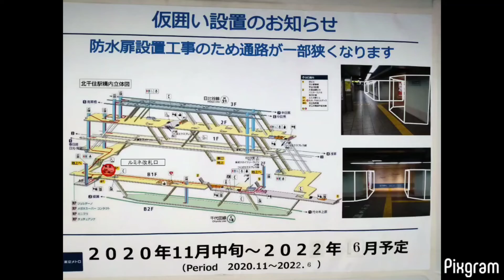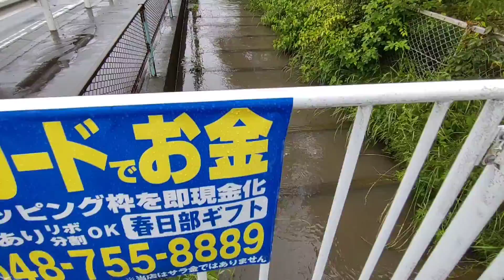北千住駅から獨協大学前駅（前編）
0:02　朝の混雑する時間帯、北千住駅の通路は癒し系なアコギのBGM
0:12　準急車内。大当たりな車輌✨。 2022年5月27日
0:17　荒川 豪雨の前　0:25　次は西新井　すごい雲　0:27
0:59　再び車内　1:00 西新井駅　1:01　竹ノ塚駅の留置線
1:11　高圧電線　1:21　草加駅 1:24　良いねぇ◎　100周年記念ラッピング
1:27　鉄道愛好家の皆様へ　1:33　電車祭り　2:31　窓の形が可愛い

2:32 八潮市　和耕橋 @ 八条用水　2022年5月27日　豪雨の終わりかけ
2:58 八条親水公園 　3:32 冠水 @ 草加流山線　八潮市
4:00　外環 　4:01　右は八潮団地　4:10 八潮八条交差点　 4:11　八潮団地通り
4:43 バスを待つのは水の上　4:50　バスの路線図
5:11 清勝院　その奥の方向が 八潮排水機場 @ 中川　。雨だけなら行くつもりだったが、おまけに強風だったので断念。　5:17　バス車内から。
6:07 青柳新橋 　6:13　弁天橋　西の方で綾瀬川と合流　6:17 草加市民体育館 @ 松原文化通り
6:24 草加市文化会館　6:31 旧日光街道　草加松原遊歩道 綾瀬川　6:32 松原大橋 6:50
6:51　獨協大学前駅　旧 草加松原駅 東口 6:55　地図　6:57　バス路線案内図
6:59　ここでランチしていたら空が明るくなってきた。7:03　西口は吹き込みがすごかったらしい
7:04　燕 は元気に子育てしていました＾＾